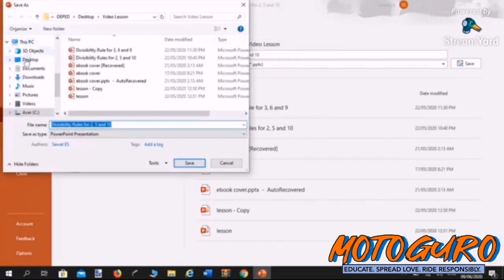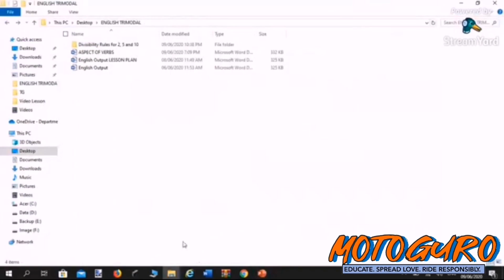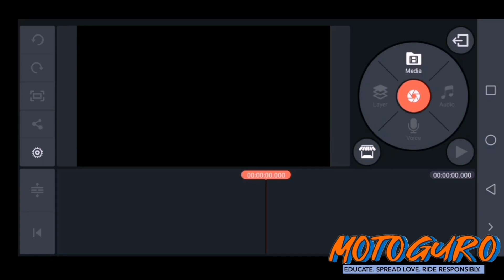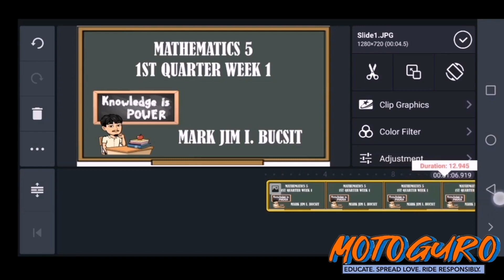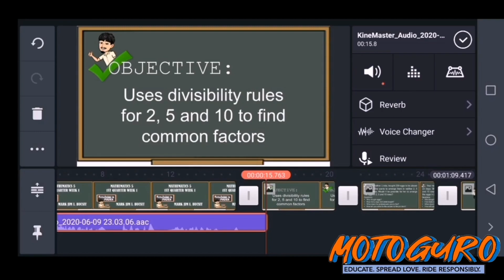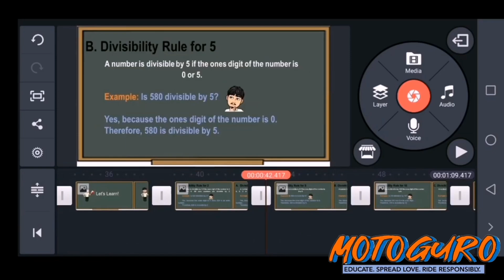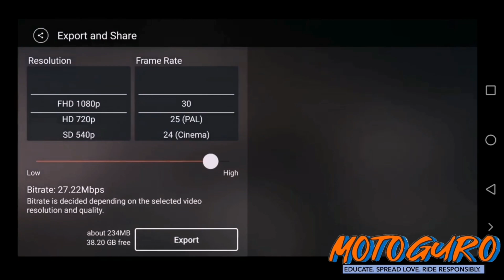Making Video Lesson using Powerpoint and KineMaster